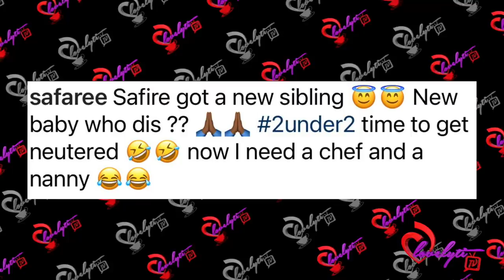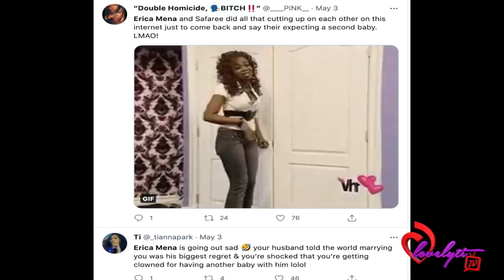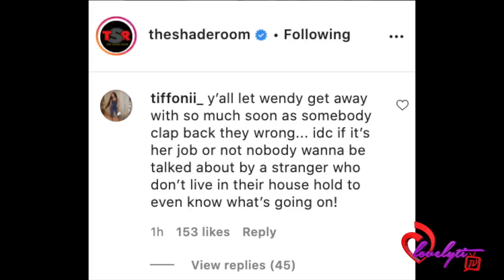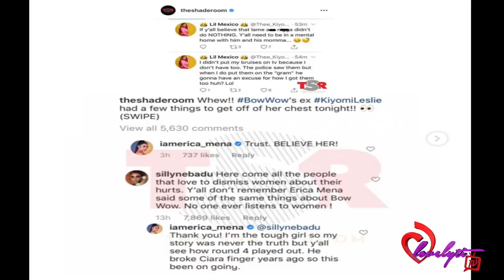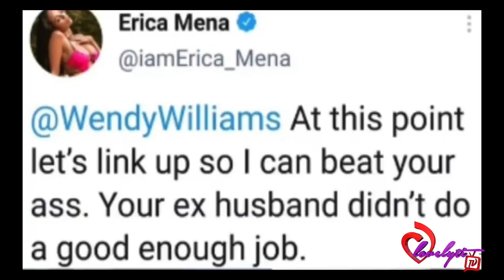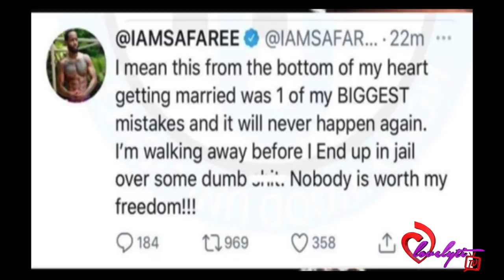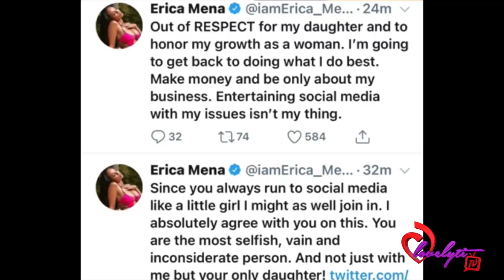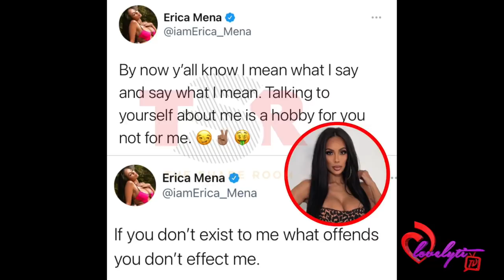Erica Mena "GOES OFF' on Wendy Williams for speaking on her 2nd pregnancy